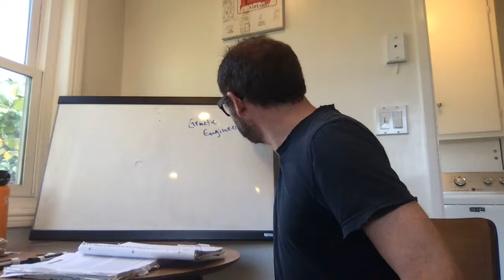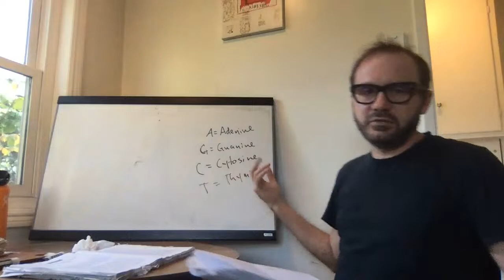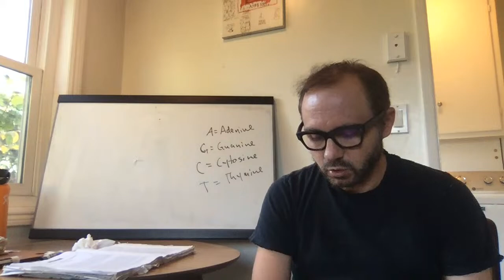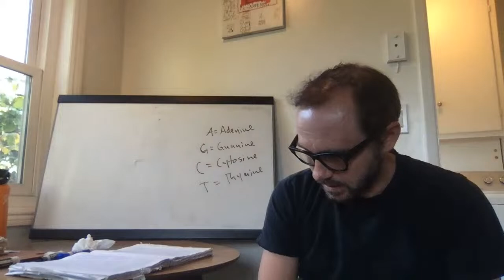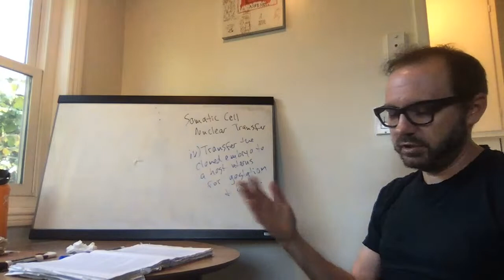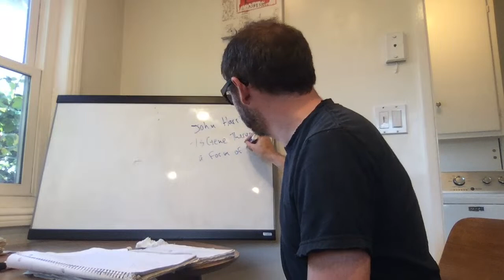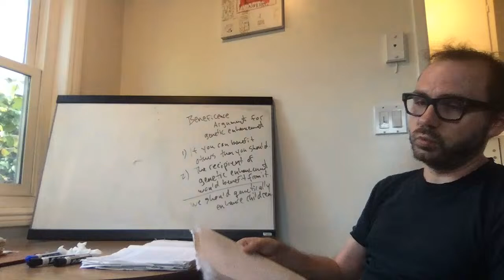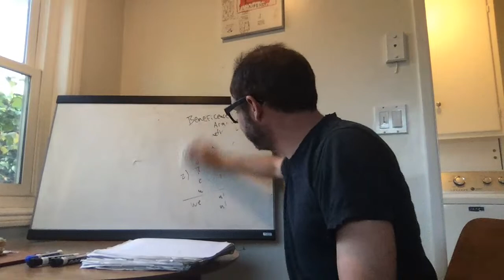Ethics Lecture 12